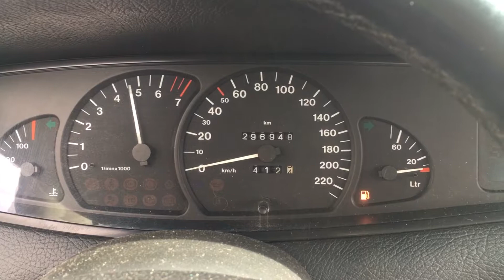S 3649 ДВС (Двигатель) Opel Omega B 2.0i X20XEV